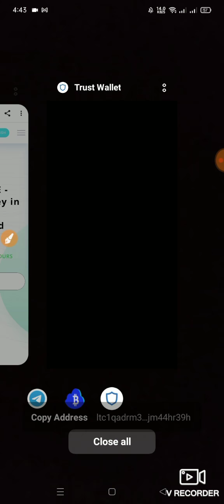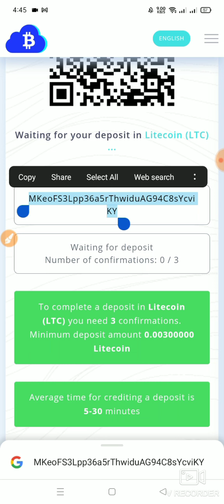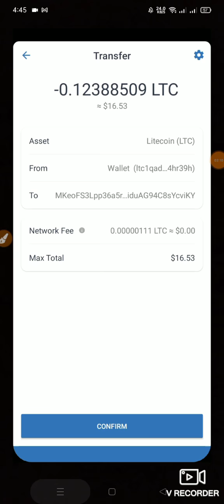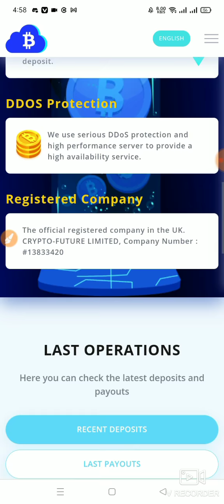Crypto Double Profit Crypto-future.ltd Payment Proof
🔥 NEW DOUBLERS SITE  FROM DUBAI🔥

❌Scam New Site Upcoming ❌

🕹🕹𝙍𝙚𝙘𝙤𝙢𝙢𝙚𝙣𝙙 𝙢𝙪𝙨𝙩 𝙛𝙤𝙡𝙡𝙤𝙬👇👇
𝙧𝙚𝙢𝙚𝙢𝙗𝙚𝙧 𝙞𝙩 𝙞𝙣𝙫𝙚𝙨𝙩𝙢𝙚𝙣𝙩 𝙖𝙡𝙬𝙖𝙮𝙨 𝙮𝙤𝙪𝙧 𝙤𝙬𝙣 𝙧𝙞𝙨𝙠. 𝙙𝙤𝙣'𝙩 𝙞𝙣𝙫𝙚𝙨𝙩 𝙡𝙖𝙧𝙜𝙚 𝙖𝙢𝙤𝙪𝙣𝙩 𝙥𝙡𝙚𝙖𝙨𝙚 𝙢𝙪𝙨𝙩 𝙛𝙤𝙡𝙡𝙤𝙬 𝙢𝙮 𝙧𝙚𝙘𝙤𝙢𝙢𝙚𝙣𝙙 👍

Bitcoin, crypto-future.ltd payment Proof,crypto-future.ltd New Site BTC Double,
Cryptocurrency meaning,
Bitcoin doubler review,
Blockdoubler,
Bitcoin price,
Bitcoin price USD,
Bitcoin doubler,
Bitcoin doubler software,
Doubler website,
How to double bitcoin in 24 hours,
Bitcoindoubler Pro online,
Is Bitcoin doubler real?
How do you double your crypto?
Is Bitcoin fast doubler legit?
What is the safest Bitcoin site?
Litecoin doubler,
𝕐𝕋ℝ ℙ𝕒𝕧𝕖𝕝 ℂ𝕣𝕪𝕡𝕥𝕠 𝕃𝕠𝕧𝕖𝕣:
crypto-future.ltd,
Cryptocurrency meaning,
Bitcoin doubler review,
Blockdoubler,
Bitcoin price,
Bitcoin price USD,
Bitcoin doubler,
Bitcoin doubler software,
Doubler website,
Bitcoindoubler Pro online,
Litecoin doubler,
Bitcoin Doubler 2022 - Legit Bitcoin Doubler site,Best Bitcoin Doubler - Dribbble,
Blockchain keywords,
Double bitcoin in 1 hour,
Bitcoin mining,
crypto-future.ltd Withdraw Proof,
crypto-future.ltd payment processing